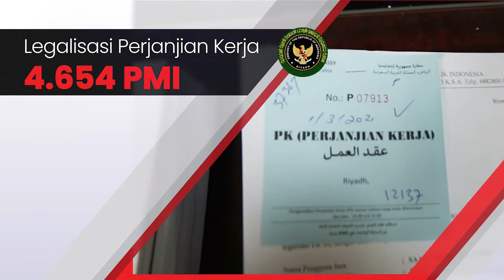Capaian Pelayanan & Pelindungan WNI oleh KBRI Riyadh 2020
DI TENGAH PANDEMI, KBRI RIYADH SELAMATKAN HAK UANG PMI SENILAI 22,8 MILYAR

Pandemi Covid-19 yang melanda dunia di hampir sepanjang tahun 2020 tidak menyurutkan langkah KBRI Riyadh dalam terus memberikan pelindungan dan pelayanan optimal kepada para WNI/PMI yang hidup dan mencari nafkah di Arab Saudi.

Apalagi para pahlawan devisa tersebut tersebut mayoritas didominasi oleh para pekerja domestik di sektor informal yang rentan menghadapi berbagai masalah dan kasus.

Di Arab Saudi sendiri, kasus positif Covid-19 pertama kali diumumkan pada 2 Maret 2020, yang kemudian diikuti oleh berbagai kebijakan pengetatan hingga lockdown total telah menimbulkan  dampak nyata kepada para WNI/PMI di Saudi.

Namun keadaan ini, justru menjadi pelecut semangat KBRI Riyadh untuk mewujudkan kehadiran negara di tengah berbagai tantangan yang WNI hadapi.

Di tengah situasi pandemi, Duta Besar RI Riyadh Agus Maftuh Abegebriel mendorong semangat para diplomat dan staf KBRI dengan doktrin pelayanan prima dan istimewa untuk para WNI.

 “Jargon yang selalu saya tekankan kepada para pasukan di KBRI adalah bahwa kami datang untuk melayani bukan dilayani”, tegas Agus Maftuh seperti diberitakan dalam rilis KBRI.

Karena upaya tak kenal lelah ini, KBRI Riyadh mencatatkan capaian yang tidak kecil dalam hal pelindungan dan pelayanan WNI/PMI selama tahun 2020 lalu meski situasi sulit akibat pandemi.

Diantara capaian tersebut adalah kesuksesan KBRI dalam menyelamatkan hak-hak keuangan PMI dengan jumlah cukup fantastis yaitu senilai sekitar SAR 6.2 juta atau setara Rp. 22,8 milyar.

Hak-hak finansial tersebut terdiri antara lain dari gaji yang awalnya tidak dibayarkan, uang diyat, serta asuransi yang berhasil diperjuangkan dan dicairkan.

Di luar itu, KBRI juga memberikan bantuan dan pendampingan hukum bagi 14 WNI yang tersandung kasus pidana berat atau HPC (high profile cases) seperti kasus pembunuhan maupun sihir baik para WNI tersebut tertuduh sebagai pelaku/terpidana maupun sebagai korban.

Adapun jumlah WNI/PMI yang kasusnya berhasil ditangani adalah sebanyak 1757 PMI. Diantaranya  adalah 660 PMI yang berlindung di penampungan KBRI atau dikenal dengan istilah RUHAMA (Rumah Singgah Harapan Mandiri). Sedangkan sisanya sebanyak 1097 PMI adalah mereka yang berada di luar penampungan.

Permasalahan yang mereka hadapi bermacam-macam. Ada yang habis kontrak namun tidak dipulangkan oleh majikan (205 kasus), datang ke Arab Saudi dengan visa ziarah/kunjungan lantas dipekerjakan dan terjadi perselisihan dengan majikannya (131 kasus), PMI hilang dan tidak ada kabar berita (110 kasus), tidak betah bekerja (100 kasus), habis kontrak namun sisa gaji tidak dibayarkan (97 kasus), maupun PMI kabur dari majikan  (594 kasus).

Khusus pelayanan yang terkait langsung dengan permasalahan di masa pandemi Covid-19, KBRI melakukan tes PCR bagi sebanyak 233 WNI penghuni RUHAMA.

Adapun  WNI yang mengalami kesulitan hidup dan terdampak secara ekonomi akibat pandemi, KBRI menyalurkan bantuan sembako dengan jumlah penerima sebanyak 3322 orang (2826 PMI dan 496 pelajar/mahasiswa).

Keberhasilan lainnya, KBRI juga berhasil menyelesaikan masalah dan memulangkan 881 WNI/PMI, dengan rincian 640 orang dari penampungan/ruhama dan 241 dari luar penampungan.